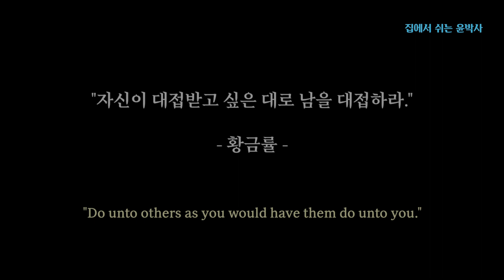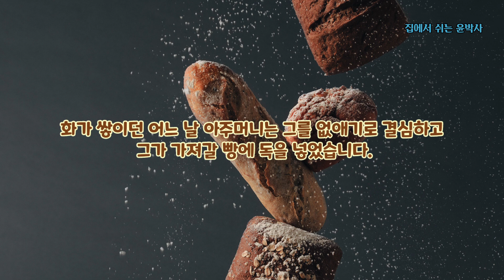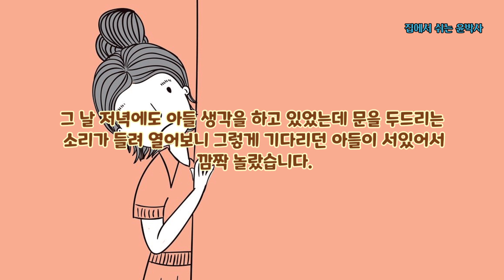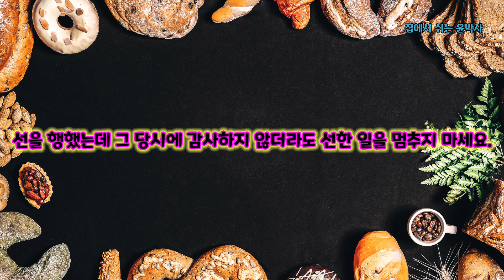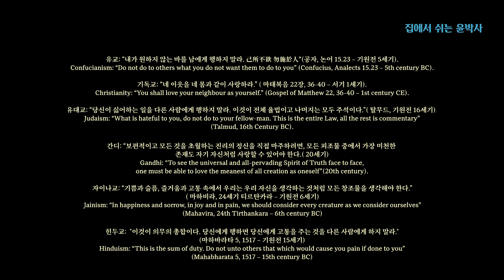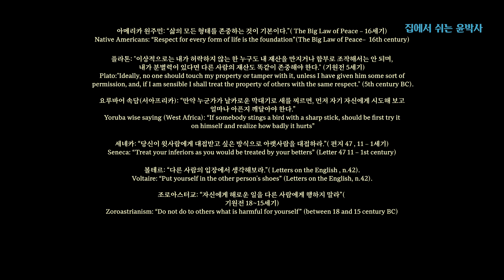[생각이 있는 이야기]네가 행한 악은 네 곁에 남아 있고, 네가 행한 선은 네 곁에 돌아오리라/황금률/빵 굽는 아주머니와 꼽추 이야기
자신이 대접받고 싶은 대로 남을 대접하라.

이러한 내용의 명언은 인류의 수많은 문화, 종교에서 보편적으로 발견되는 원칙입니다. 그래서 황금률(黃金律, Golden Rule)이라 부릅니다.
이야기를 통해 다른 사람에게 호의를 베풀어야 하는 것에 대해 생각해 보아요.